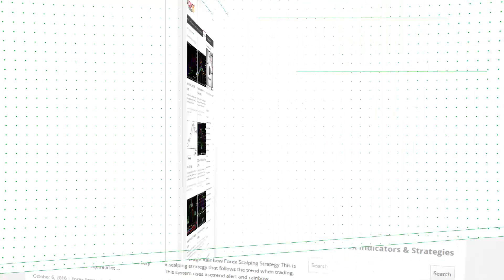Variation Index – indicator for MetaTrader 5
Download Variation Index – indicator for MetaTrader 5

-About-

Forex Strategies
Forex Indicators
Forex Systems